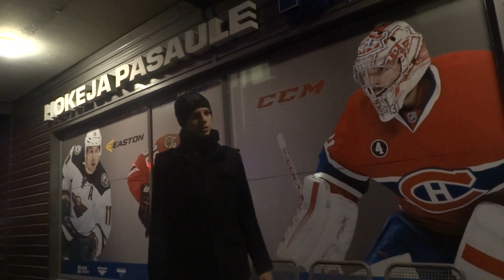Янис Шваненбергс - о клубе, перспективах и учёбе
Интервью с одним из лидеров ХК "Рига" и репортаж с матча МХЛ. Спасибо  пресс-службе клуба ХК "Рига" за предоставление аккредитации!

"Хоккейные шпроты" - канал, исследующий хоккей в Латвии. Канал создан при поддержке крупнейшего блога про экзотический хоккей!

Над выпуском работали:
Корреспондент NToIH - Сергей Бычков
Оператор и монтажёр NToIH - Дарина Холодова